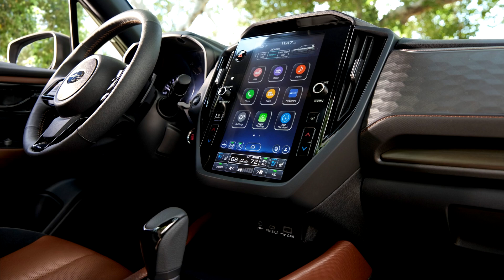Subaru Forester EV 2025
New Subaru Forester - an electric version of the Forester - Forester EV

According to a fresh report, we're also in for an electric version of the Forester - Forester EV. As opposed to the upcoming three-row sport utility vehicle and the bZ4X-twinned Solterra, this fellow is – allegedly – a Subaru from the ground up. But how come? Subaru clearly states that in-house BEV production will kick off at the Yajima plant sometime in 2025.

The Forester EV – or whatever it will be named – certainly slots between the Solterra and the family-sized model. All three upcoming electric utility vehicles are SUVs. Considering the dimensions of a mid-size crossover, chances are that Subaru also prepares a sub-Solterra model with similar dimensions to the Crosstrek.